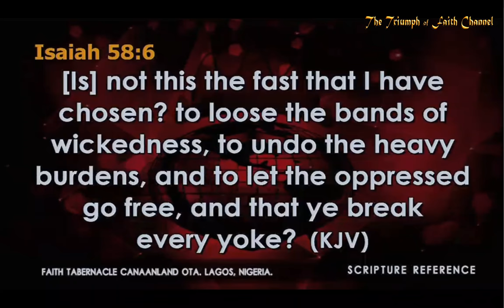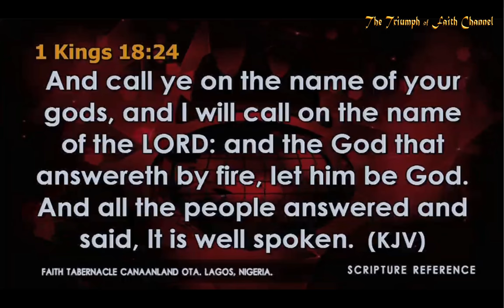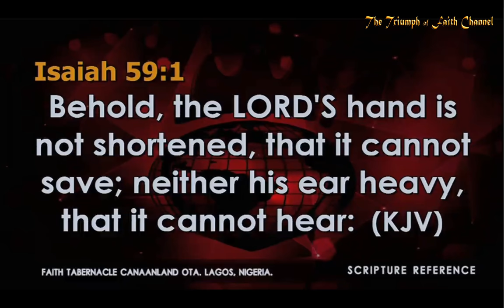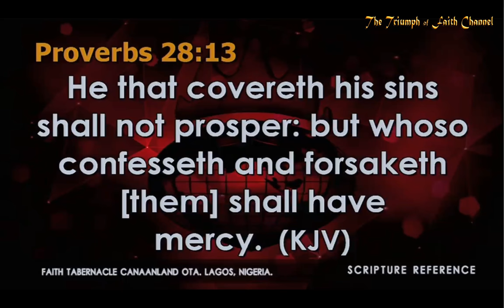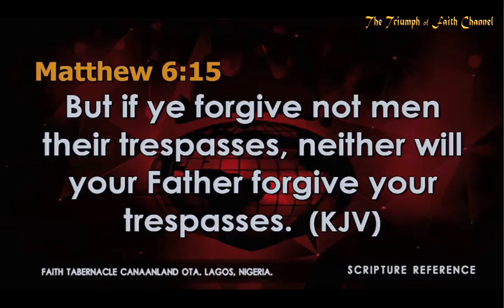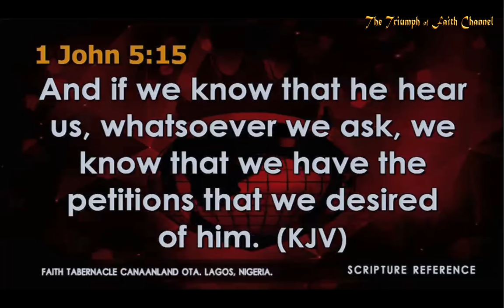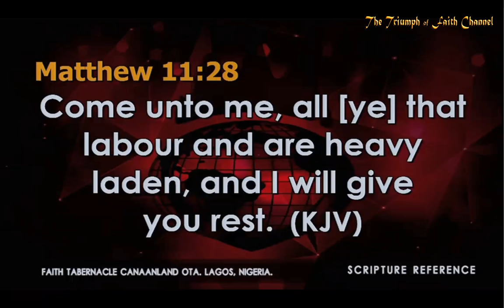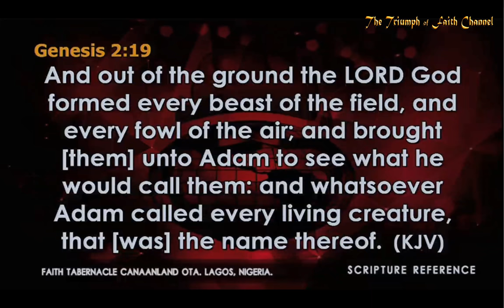Bishop Oyedepo Exhortation @ Pre-Shiloh Evening Hour of Prayer November 27, 2017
Prophetic Focus for November  2017: PRAISE TRIGGERS FULFILLMENT OF PROPHECY 2Chronicles 20:14-24
SHILOH 2017 Theme: "A NEW DAWN" Isaiah 43:18-19

Also share your testimonies in the channel WhatsAppp group so that theTriumph of Faith Family can be edified and encouraged